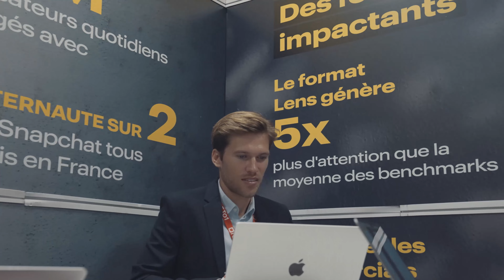One to One Expérience Client 2023 - JOUR 3 : On fait le bilan ?